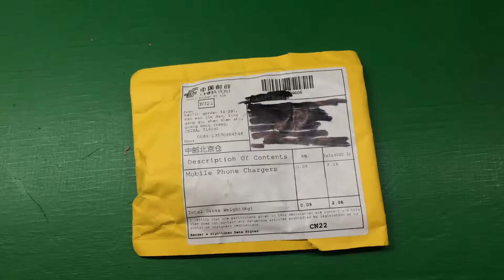Mobile Phone Chargers For Apple Iphone 5 5S 6 PLUS 6s USB Wall Charger EU + USB Data Sync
SHELI Mobile Phone Chargers For Apple Iphone 5 5S 6 PLUS 6s USB Wall Charger EU + USB Data Sync Cable For IOS 9(Original COPY